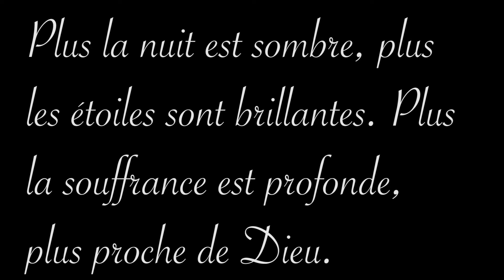The World According to Tyler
Written and Starring Matt Stewart
Produced by Katlyn Kreie